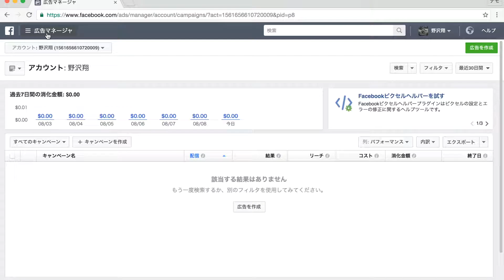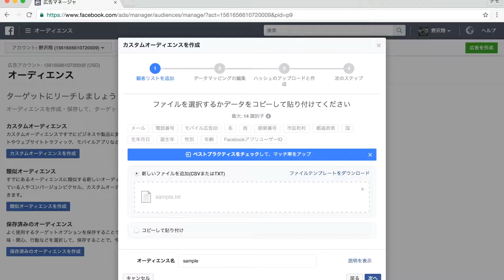Facebook広告 カスタムオーディエンス 作成方法